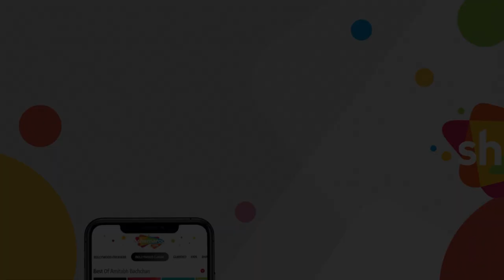Dil Laga Ke Kadar Gai Pyare | Kala Pani (1958) | Nalini Jaywant | Old Hindi Song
Film: Kala Pani  (1958)
Song: Dil Laga Ke Kadar Gai Pyare
Actors: Nalini Jaywant
Singers: Asha Bhosle
Music Director: Sachin Dev Burman
Lyrics: Majrooh Sultanpuri